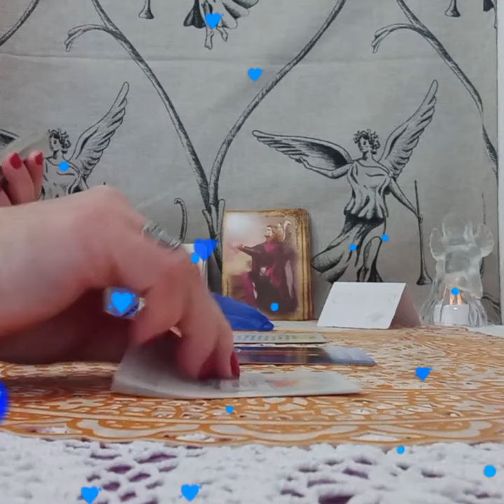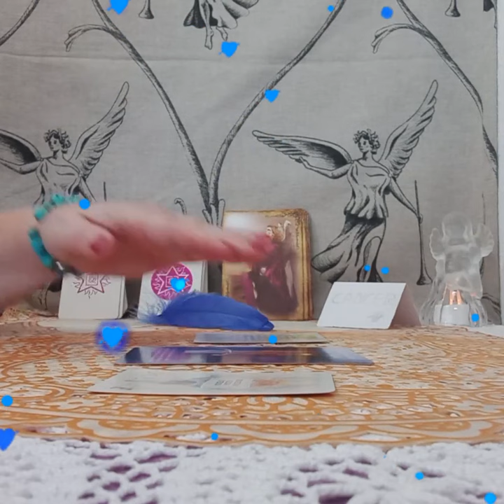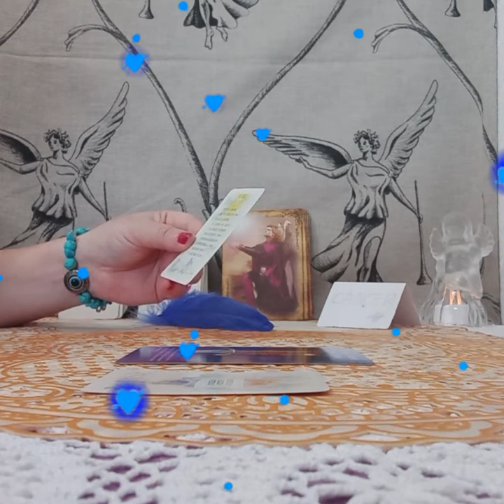ARCANGEL MIGUEL OS PROTEGE CON SU MANTO FRENTE A..#💜